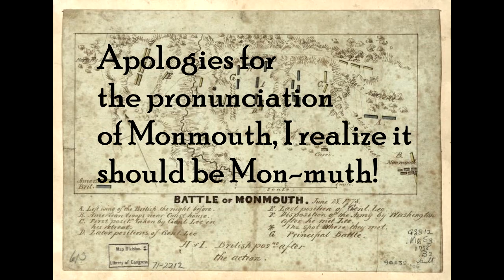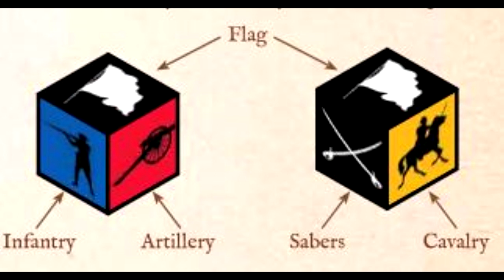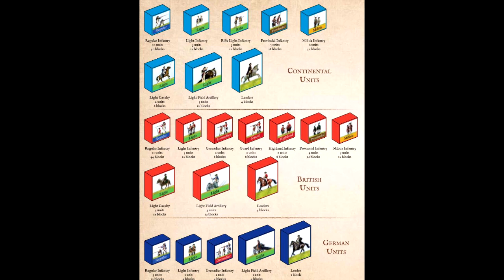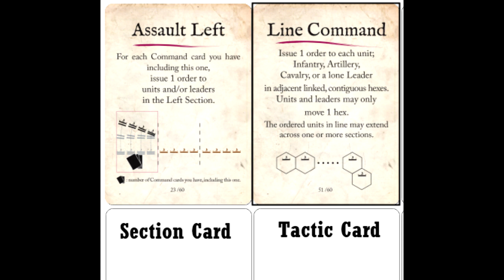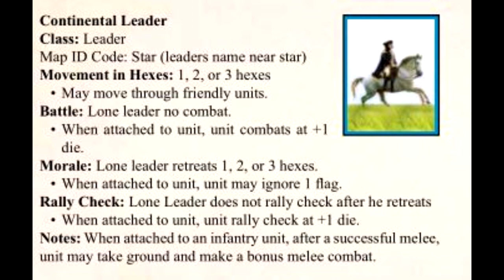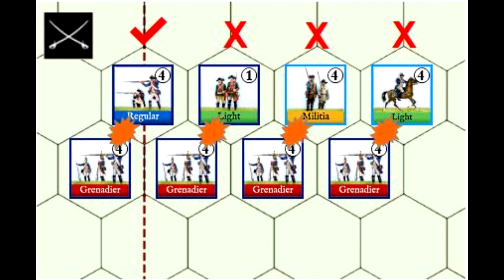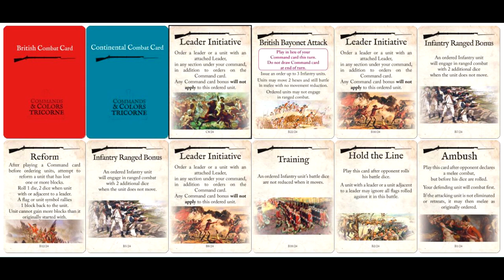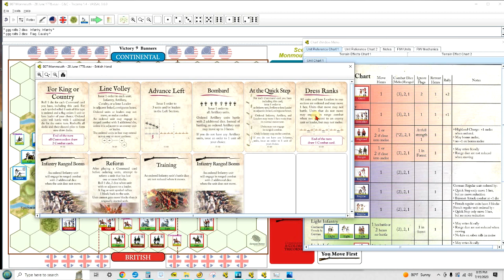How To Play: Commands and Colors Tricorne (Monmouth Scenario)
Tutorial on how to play Commands and Colors Tricorne. Background and playthrough of the Battle of Monmouth .

0:08 Background
4:42 Rules Overview
       10:19 Order Rules
       12:00 Movement Rules
       13:02 Combat Rules
       18:54 Retreat Rules
       26:07 Additional Actions
       28:47 Playthrough
       1:38:53  Last Turn and Wrap Up